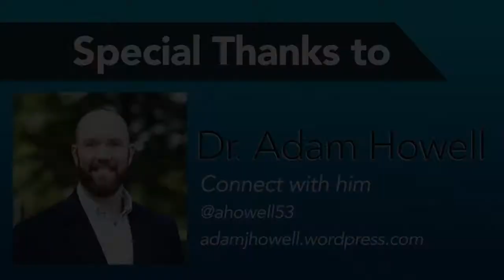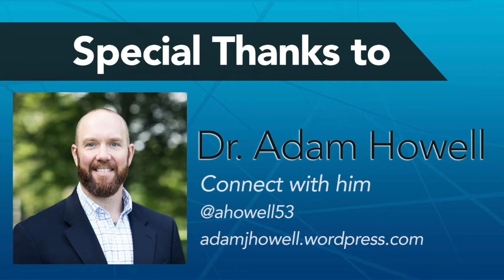Unhitching the old from the New - Contra Talk Episode 1 - Dr. Adam Howell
This is the inaugural episode of Contra Talk, where I sit down with thought leaders and cultural creatives from all areas of the Christian world to discuss current issues, life, culture, and anything else interesting.

Unhitching the old from the New is a popular thing these days, but what does it mean? Should we do it? Should we not? Should we add more books to the bible? All this and more when I sit down with Dr. Adam Howell, Assistant professor of Old Testament at Boyce College in Louisville, KY

Take care!